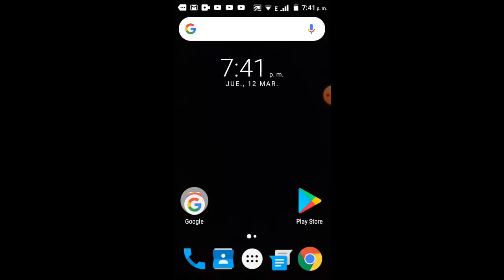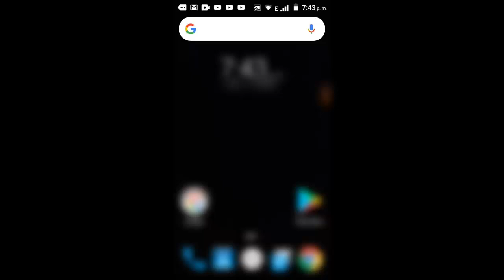Como Quitar Ignorar Mensajes en Facebook Messenger I Solución 2025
En este vídeo te enseñare a Como Quitar Ignorar Mensajes en Facebook Messenger de una manera rápida y sencilla por medio de una solución que cualquier persona puede realizar

Videos Recomendados